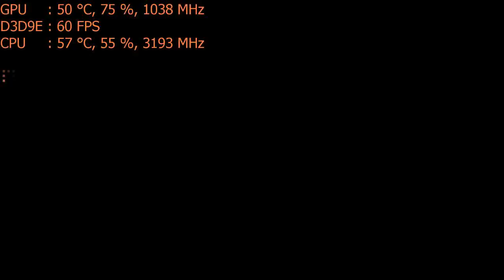Minecraft: Story Mode Part 8 - on the Nvidia GT 1030 ; intel i5 2400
CPU: I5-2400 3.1ghz base  - 3.4ghz turbo
GPU: MSi GT 1030 2gb OC
Ram: 6gb 1600mhz ddr3 (running at 1333mhz).